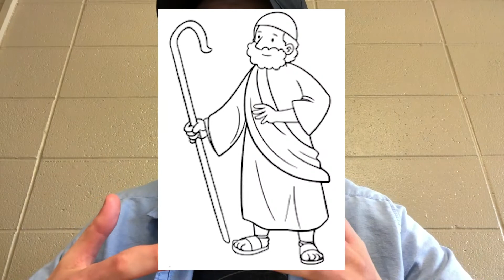August 2nd The Good Shepherd: CH Kids Special Needs Lesson